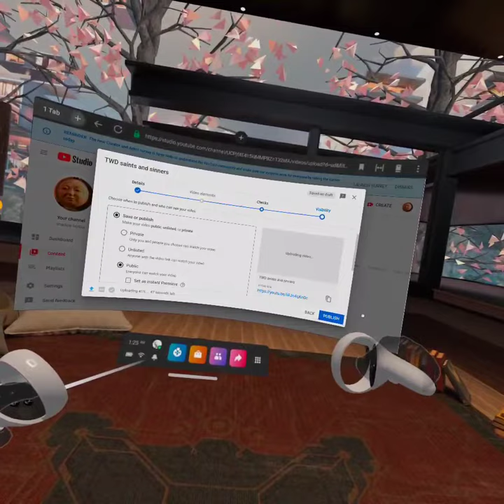how to upload video from a oculus quest 2